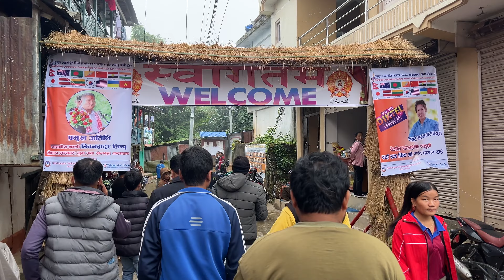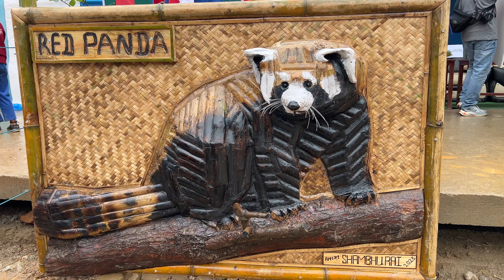Voice of Nepal Season 5 का Judges Rajesh Playal Rai ले || आफ्नै गाउँमा १४ देशका मान्छेहरुलाई नचाए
Voice of Nepal का Judges Rajesh Playel Rai ले || आफ्नै गाउँमा १४ देशका मान्छेहरुलाई नचाए

राजेश पाएल राई आफ्नै जन्मभुमिमा आउनु भएएर जन्म भुमि बासि सम्पूर्ण लाई खुशि बानु भयो।

याहाहरु सम्पूर्ण मित्रहरुलाई यस Punky Rai YouTube च्यानलमा हार्दिक स्वागत गर्दछु। यदि अहिलेसम्म तपाईंहरुले यस च्यानललाई SUBSCRIBE गर्नुभएको छैन भने कृपया SUBSCRIBE गरी नजिकै रहेको घण्टी पनि दबाउनुहोस् किनभने समय सापेक्ष अनुसारका नयाँ-नयाँ ज्ञान बर्धक, मनोरञ्जनका भिडियोहरु सबैभन्दा पहिला तपाईंले प्राप्त गर्न सक्नुहुन्छ। धन्यवाद !

Hello Namaste everyone, my name is Punky Rai and I'm based in Khotang, Nepal ! On my channel you’ll see an inside look of my life. Ill be sharing all my personal and professional memories with you all. Love you all.

यस च्यानल मा रहेका Videos हरु कपि, Download गरी अन्य Channel मा upload गरेको पाएमा प्रचालित कानुन बमोजिम कडा भन्दा कडा कारबाही गरिनेछ । Punky Rai